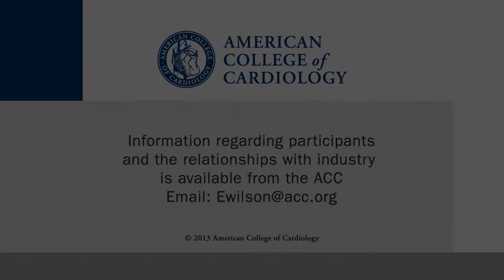FREEDOM: PCI or CABG in Patients with Diabetes and Multivessel CAD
CSWN talks with Steven P. Marso, MD, director of interventional cardiology of the University of Texas Southwestern Medical Center, about the results of the FREEDOM trial and use of PCI or CABG in patients with diabetes and multivessel CAD.This interview was conducted at TCT 2014 in Washington, DC.